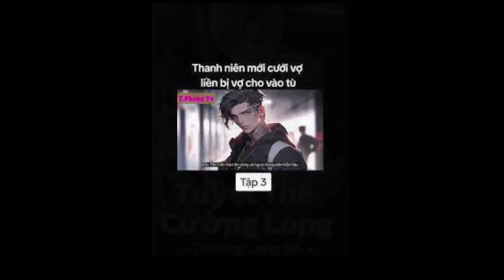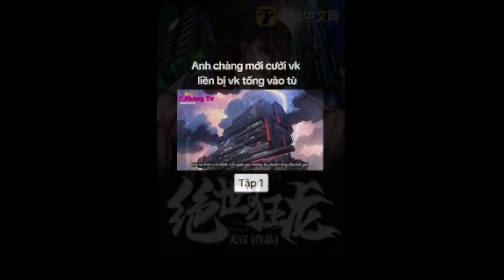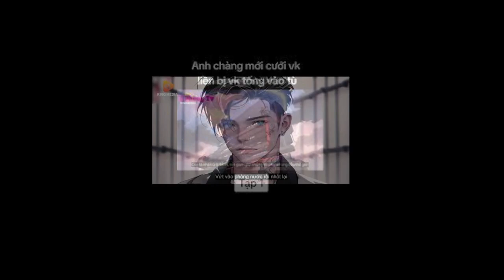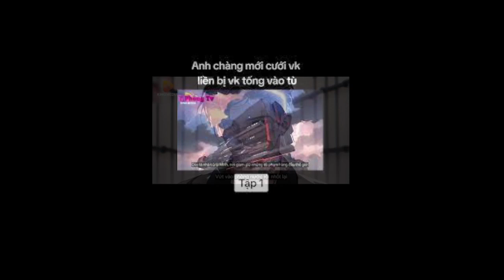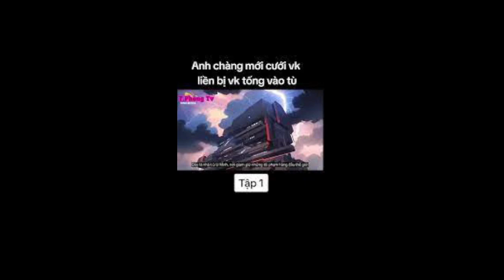Ngục ra cuồng long chương 1810 - 1812